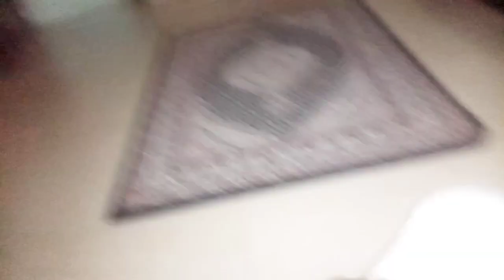aj hum gay cvo ghomne apne road per he !!🤣🤣